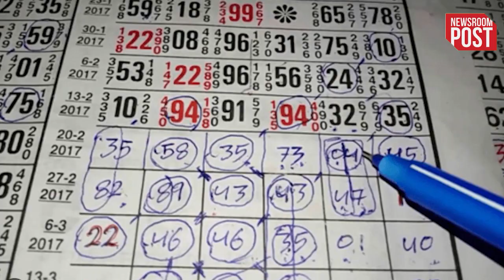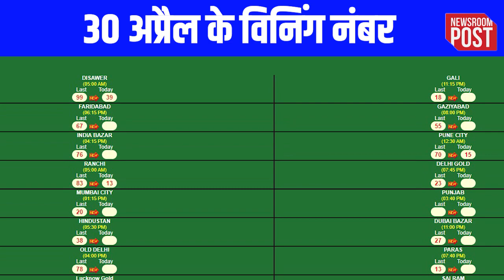Satta King Result 2024 | 30 अप्रैल को कौन बना सट्टा किंग का बादशाह